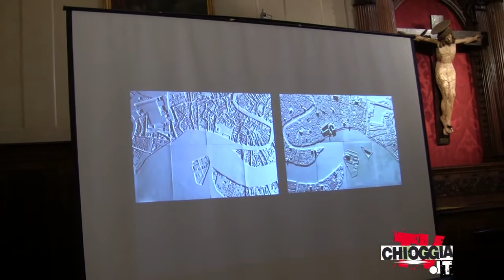Rassegna architettura chioggia plus